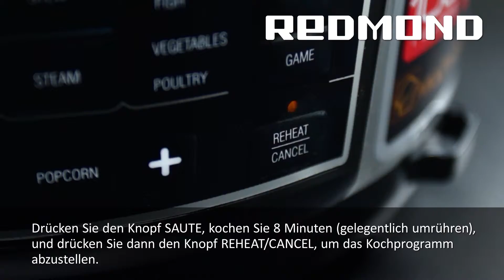Bohnensuppe mit rindfleisch in Schnellkochtopf-Multikocher REDMOND RMC-M110E